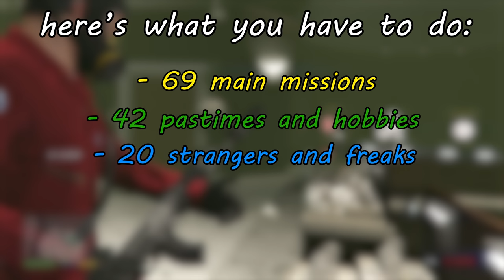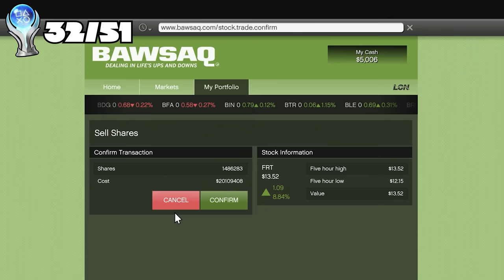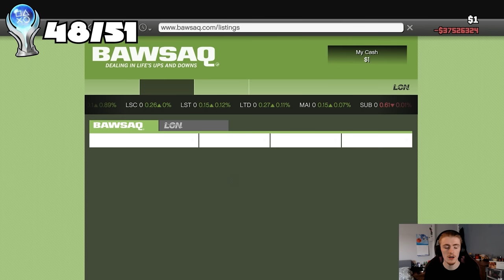GTA V's Platinum is PURE & UTTER NOSTALGIA